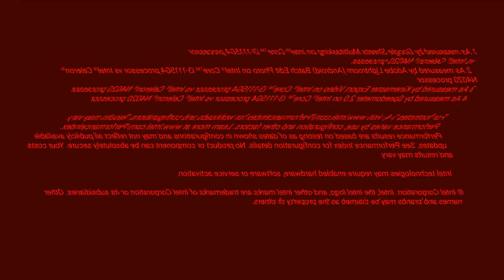(loud) intel animations from amazon is Sick